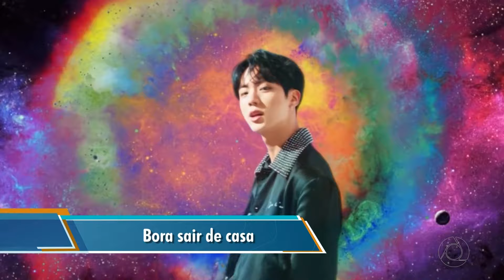HD | Trechos do JPB 1ª Edição Estadual em Campina Grande - 09/03/2019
Apresentação: Bruno Sakaue.

Devido as adequações pro novo estúdio, jornais sendo gerado dos estúdios da TV Paraíba em Campina Grande.

07.1/19 UHF.